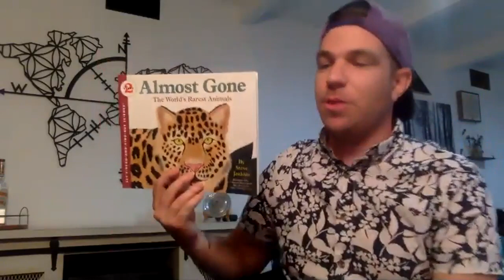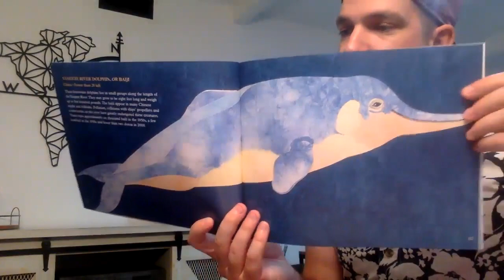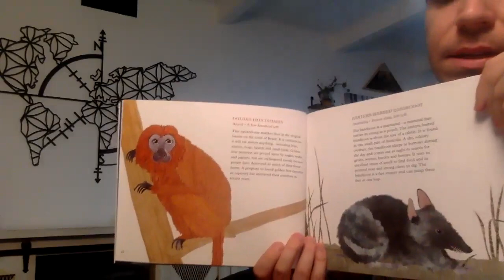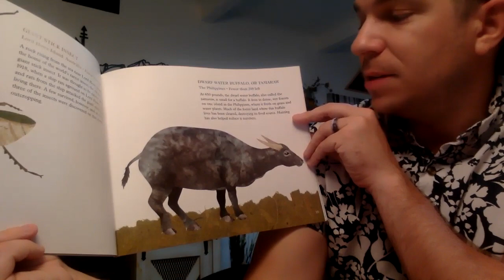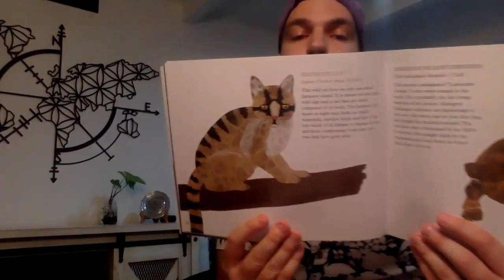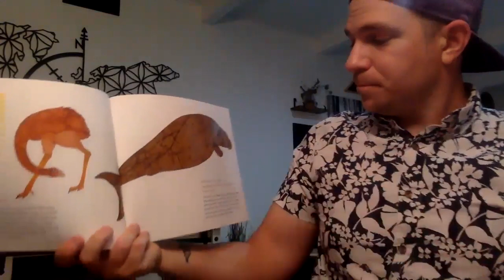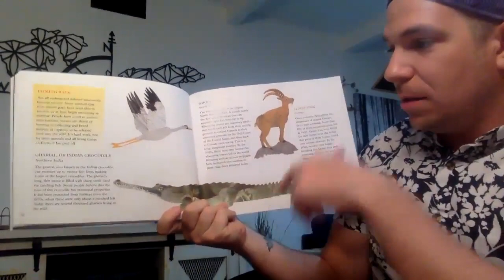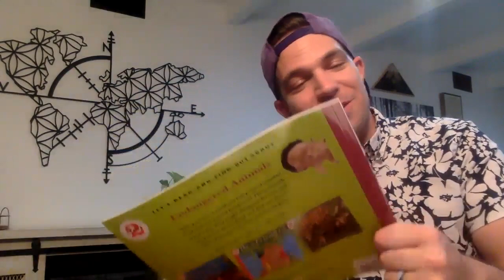Read Aloud - Almost Gone